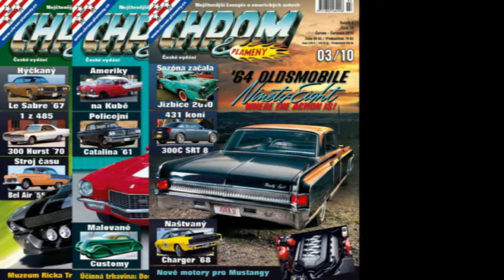CHROM & PLAMENY - PF 2011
KRÁSNÉ A VESELÉ VÁNOCE a VŠE NEJLEPŠÍ DO NOVÉHO ROKU 2011 PŘEJE REDAKCE ČASOPISU CHROM & PLAMENY.

video výroba:
Václav Sarkisov
+Zbyněk Rybička